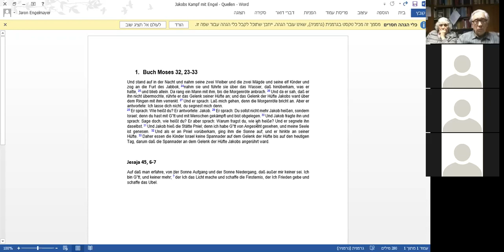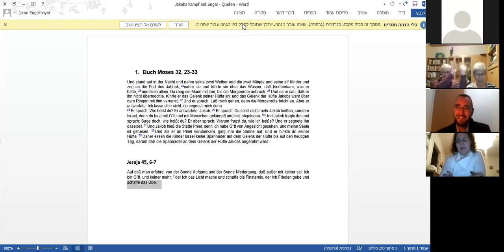DE LILMOD Perlen der Torah mit R Jaron Engelmayer am 28 Nov 2017